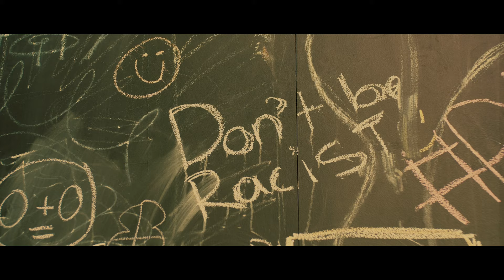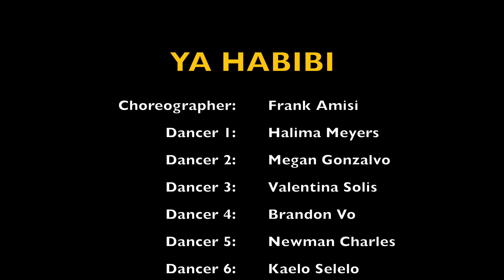Karter Zaher - YA HABIBI (Dance Video)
Beat produced by Joe Gez
Mixed by Nick Laguil